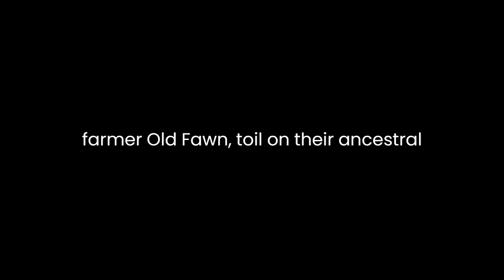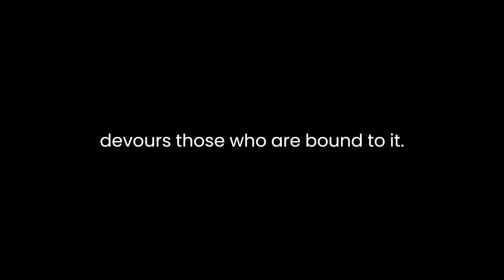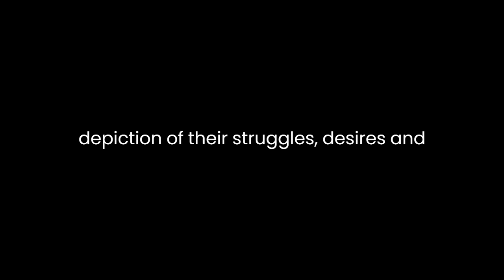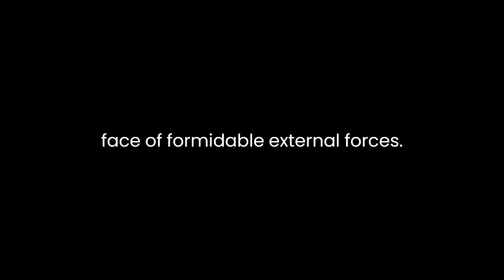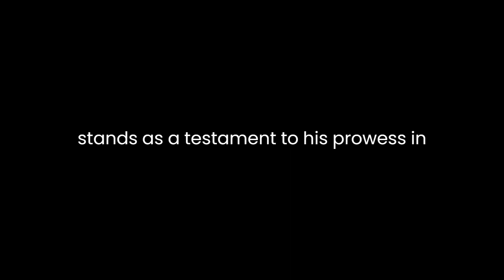"The Earth" By Émile Zola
Émile Zola, a prominent figure in French literature and a key exponent of the naturalist movement, presents a vivid portrayal of the human condition in his novel "The Earth." Published in 1887, the novel is a part of Zola's monumental Rougon-Macquart series, exploring various aspects of society through different branches of the same family. "The Earth" delves into the rural life of a farming family, the Fouans, and serves as a powerful commentary on the cyclical nature of life, the impact of the environment on individuals, and the inexorable forces that shape human destiny.The novel unfolds in the fictional village of Rognes, where the Fouans, led by the aging farmer Old Fouan, toil on their ancestral land. Zola paints a stark picture of the harsh realities of agricultural life, portraying the relentless struggle against the elements and the backbreaking labor required for survival. The earth itself becomes a central character, an omnipotent force that both sustains and devours those who are bound to it. Through detailed descriptions of the landscape and the characters' interactions with the soil, Zola creates a palpable sense of the earth's power and influence.The theme of heredity and its impact on human behavior, a hallmark of Zola's naturalism, is prominently featured in "The Earth." The Fouans' connection to their land is not merely a matter of livelihood but is deeply ingrained in their blood. Zola explores how the environment shapes the characters' destinies, as the traits and tendencies of one generation are passed down to the next. This deterministic view of heredity underscores Zola's belief in the overwhelming influence of biological and environmental factors on human existence.The characters in "The Earth" are intricately woven into the fabric of their rural setting, and Zola's naturalistic approach is evident in the depiction of their struggles, desires, and flaws. The protagonist, Jean, embodies the complexities of the human psyche as he grapples with ambition, love, and the weight of tradition. His journey becomes a microcosm of the broader human experience, illustrating the perpetual cycle of birth, growth, decay, and death. Zola skillfully captures the ebb and flow of life, presenting a tableau of human existence that transcends the specific context of the novel.Zola's use of symbolism is particularly noteworthy in "The Earth," with the land itself symbolizing the primal forces that govern human life. The earth is both a source of sustenance and a relentless taskmaster, demanding unwavering toil and sacrifice. The changing seasons mirror the cyclical nature of life, echoing the inevitability of birth and death. Zola's mastery lies in his ability to infuse ordinary elements of rural life with profound symbolic significance, elevating the narrative beyond a mere depiction of agrarian existence.While the naturalistic lens of "The Earth" emphasizes the deterministic influences on human behavior, Zola also explores the characters' agency and the choices they make in the face of adversity. Despite the overwhelming weight of heredity and environment, the individuals in the novel grapple with their desires and aspirations, attempting to carve out a semblance of control over their destinies. This tension between determinism and free will adds depth to the narrative, prompting reflection on the complexities of human agency in the face of formidable external forces.In conclusion, Émile Zola's "The Earth" stands as a testament to his prowess in capturing the intricacies of the human experience within the framework of naturalism. Through rich prose and vivid characterization, Zola paints a poignant portrait of rural life, exploring themes of heredity, the influence of the environment, and the indomitable spirit of the human will. "The Earth" remains a timeless work that transcends its 19th-century setting, inviting readers to contemplate the enduring cycles of life and the inexorable forces that bind humanity to the earth.